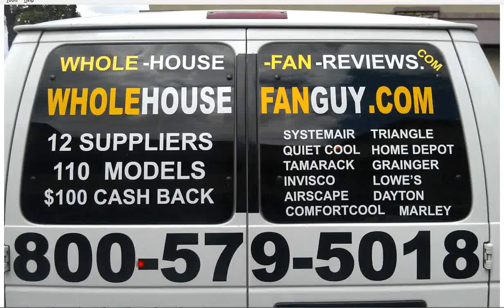Whole House Fans Thorpe